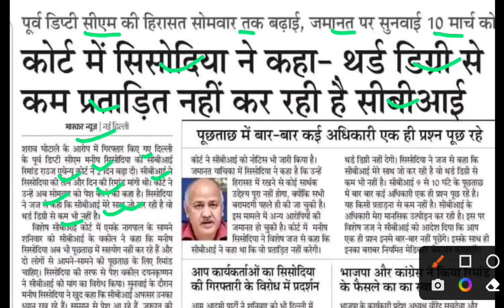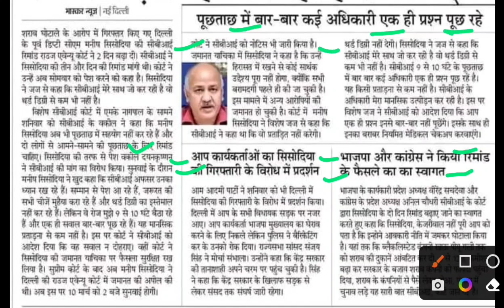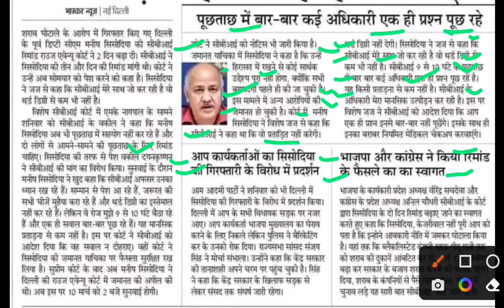मनीषसिसोदिया मामला,manish sisodiya latest news today,manish sisodiya today news,delhi abkari ghotala